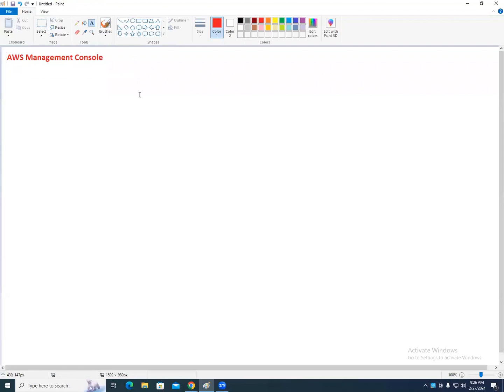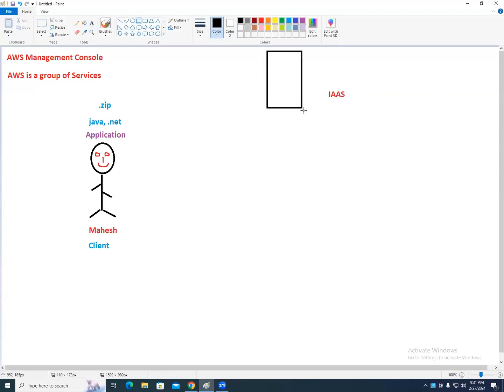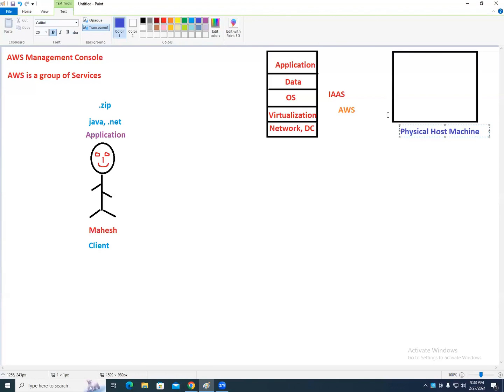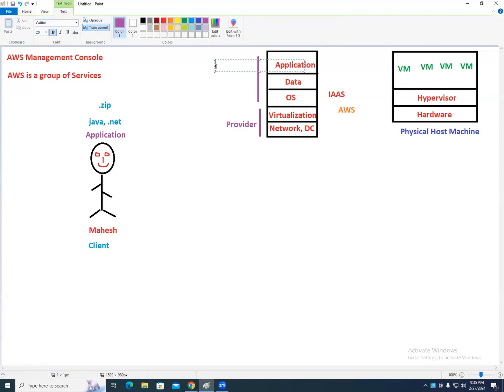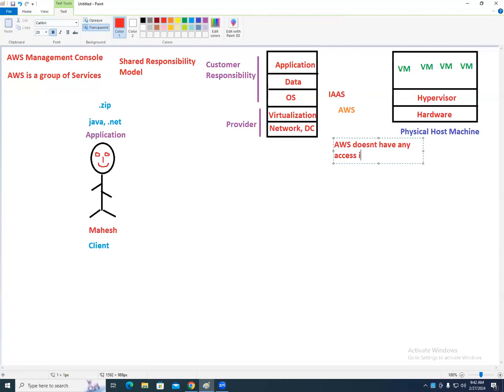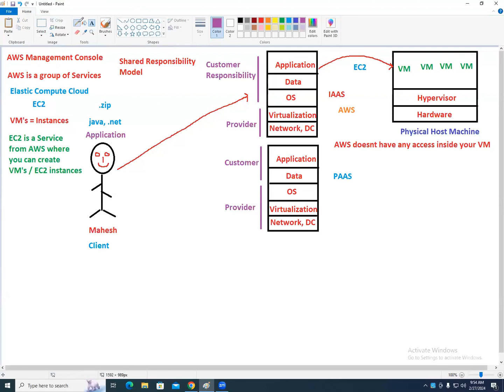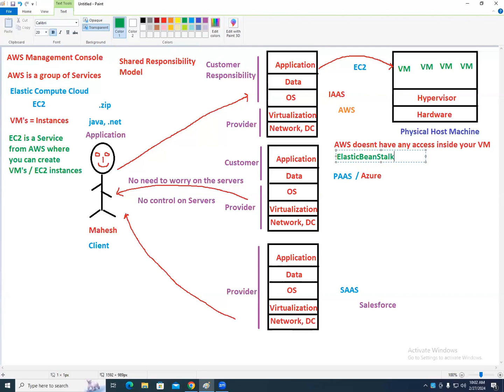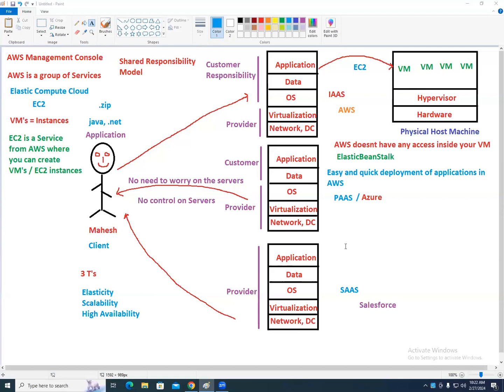7th Session AWS Service Models